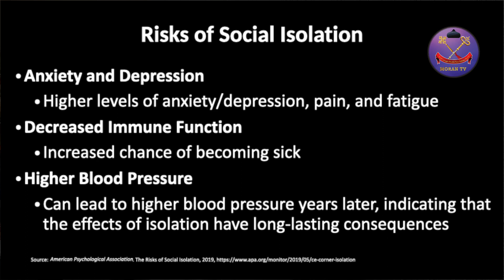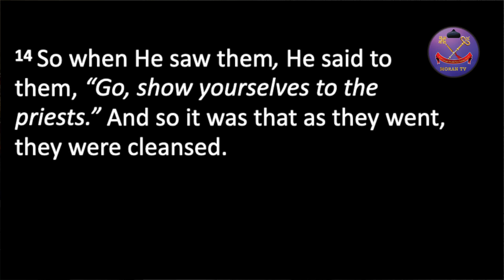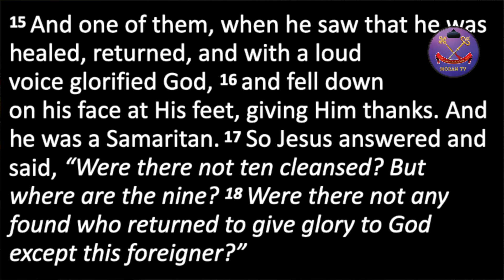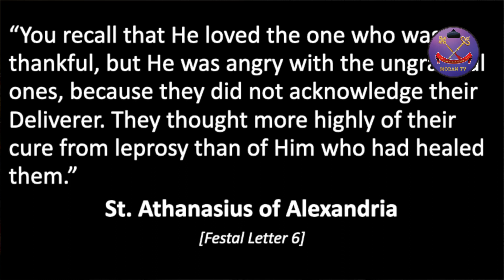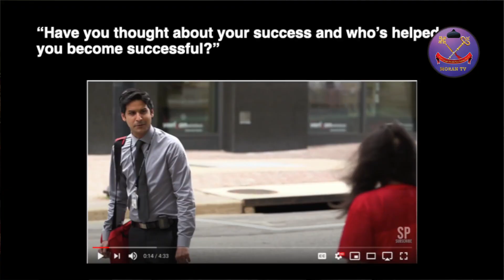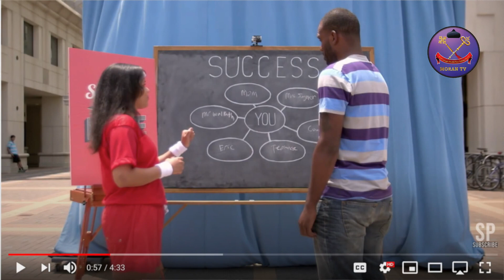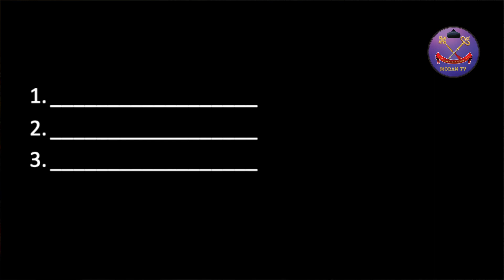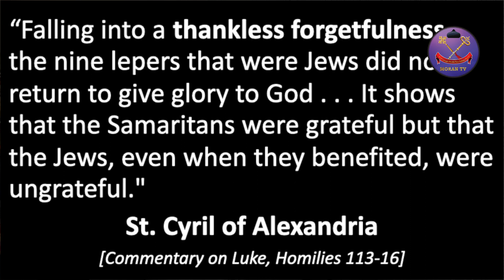"Live The Word" - Episode 93 - George Aramath, Ph.D on "Are you feeling disconnected?"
"Live The Word" - Episode 93 - George Aramath, Ph.D on "Are you feeling disconnected?" premiering at 11:30AM Eastern Time Zone (EST) on:

A series in ENGLISH especially for our Youth and Young Adults.

VIDEO WILL BE AVAILABLE AFTER THE PREMIER FOR YOU TO WATCH AT ANYTIME